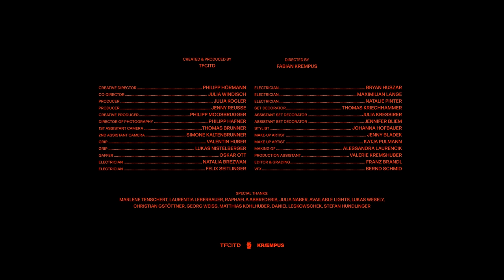NAZAR - NoGo / prod.by Ajay (4K)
✖️► "DNA Box" [ Amazon ]

Das neue NAZAR Album "DNA" erscheint am 4. Dezember 2020 - JETZT vorbestellen.

✖️Mix & Master: Kostas Karagiozidis

✖️Prod.by: Ajay

✖️Label: Nazar

► Wenn euch das Video gefallen hat, gebt einen Daumen hoch dafür, teilt es mit euren Freunden und schreibt eure Meinung in die Kommentare. (Glocke aktivieren um kein Video mehr zu verpassen)

Director: Fabian Krempus
Creative Director: Philipp Hörmann
Co-Director: Julia Windisch
Producer: Julia Kogler
Producer: Jenny Reusse
Creative Producer: Philipp Moosbrugger
Director of Photography: Philipp Hafner
1st Assistant Camera: Thomas Brunner
2nd Assistant Camera: Simone Kaltenbrunner
Grip: Valentin Huber
Grip: Lukas Nistelberger
Gaffer: Oskar Ott
Electrician: Natalia Brezwan
Electrician: Felix Seitlinger
Electrician: Bryan Huszar
Electrician: Maximilian Lange
Electrician: Natalie Pinter

Set Decorator: Thomas Kriechhammer
Assistant Set Decorator: Julia Kressirer
Assistant Set Decorator: Jennifer Bliem
Stylist: Johanna Hofbauer
Make-up Artist: Jenny Bladek
Make-up Artist: Katja Pulmann
Making of: Alessandra Laurencik
Production Assistant: Valerie Kremshuber

Editor & Grading: Franz Brandl
VFX: Bernd Schmid

Special Thanks:
Marlene Tenschert, Laurentia Leberbauer, Raphaela Abbrederis, Julia Naber, Lukas Wesely, Christian Gstöttner, Georg Weiss, Matthias Kohlhuber, Daniel Leskowschek, Stefan Hundlinger, Available Lights